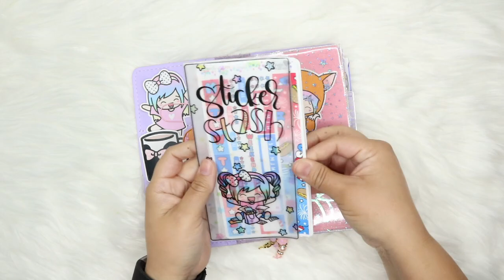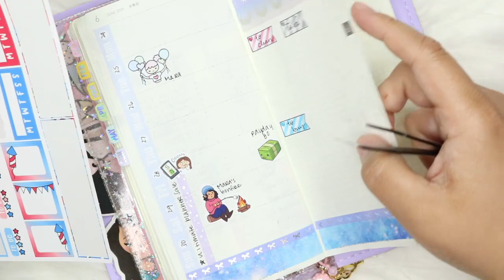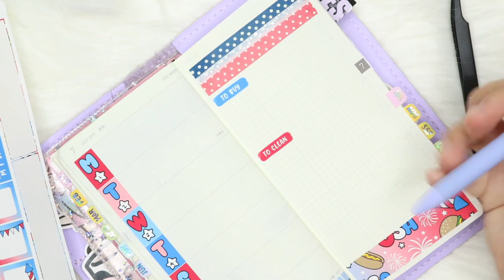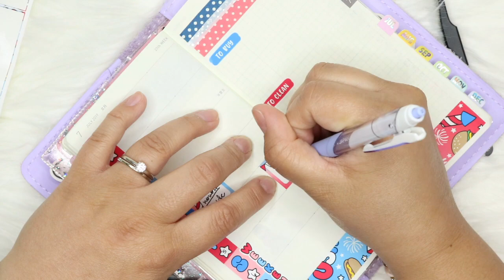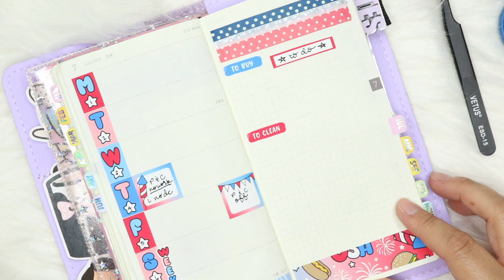Hobonichi Plan With Me // July 1 - 7 // ft. Shine Sticker Studio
July 1 - 7, 2019 Hobonichi Mega Weeks weekly setup using the 4th of July kit from Shine Sticker Studio.